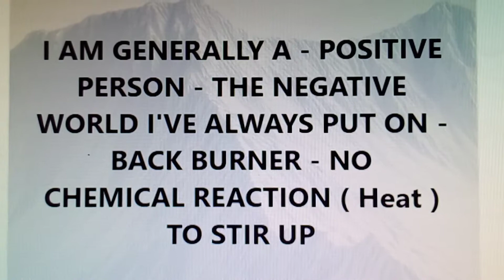I AM GENERALLY A - POSITIVE PERSON - ..............................................................